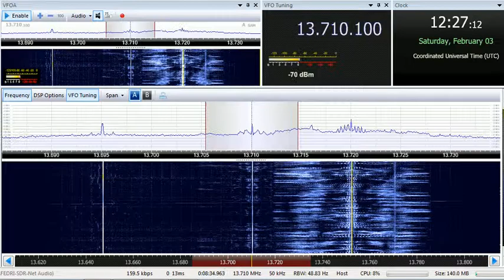03 02 2018 Missionswerk Friedensstimme in Russian to FERussia 1200 on 13710 Nauen